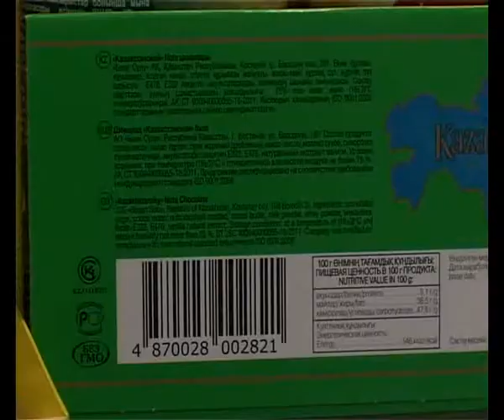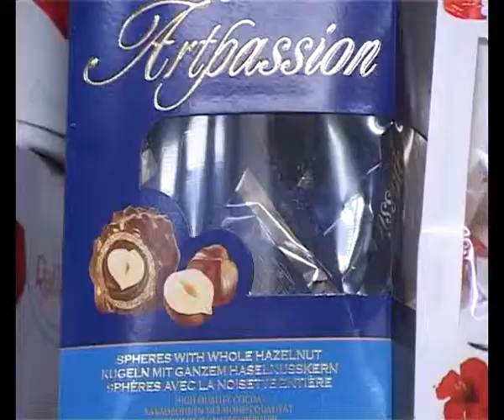Шоколад (Рика ТВ) 5 шілде 2013 жыл